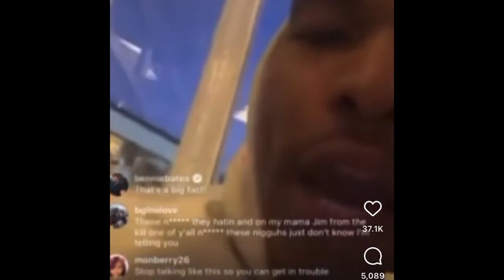600 Breezy Sends A Scary Message To His Baby Momma Queen Key